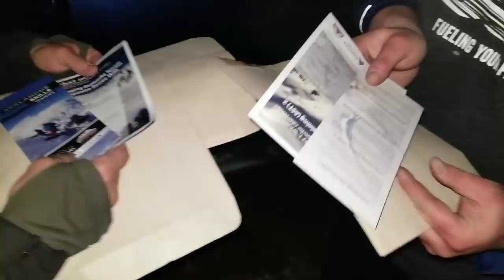Preparing for the WORST Avalanche Training.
Sledding in Revelstoke, definitely learned some good things. AST certification is a great thing to help keep you and your crew safe in the back country.

Syxxes Performance is dedicated to everything power-sport related, from installs, vlogs, to ride videos and even more. If you like having fun with motorsports, trucks and a love for the outdoors, you'll find it here. Semi-dayly vlogs keep you up to date with what is going on with our snowmobiles, motorcycles and trucks.